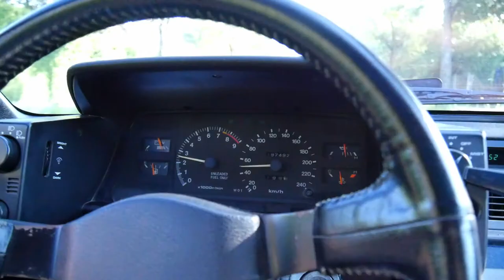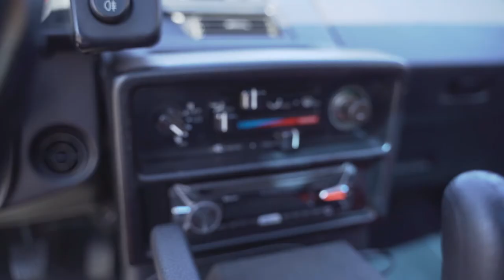Fotoshooting mit meinem TOYOTA MR2 // Foto Vlog mit @Felix Happ und @Sinan Smith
Eine große Zusammenarbeit zwischen 3 Kanälen: JAB Cars TV, Felix Happ und Sinan Smith. Wir nehmen Fotos und Videos von 3 Autos auf: Eine 1973 Alfa Romeo Giulia, ein 1986 Toyota MR2 und ein 2001 Peugeot 305 Cabrio. Jeder von uns durfte ein Auto genauer in seinem Video vertreten, ich bekam meinen MR2. Schaut also, wie wir auf einem kleinen Roadtrip mit allen möglichen Kameras, unter anderem einer Drohne, die Autos von ihrer besten Seite zeigen.